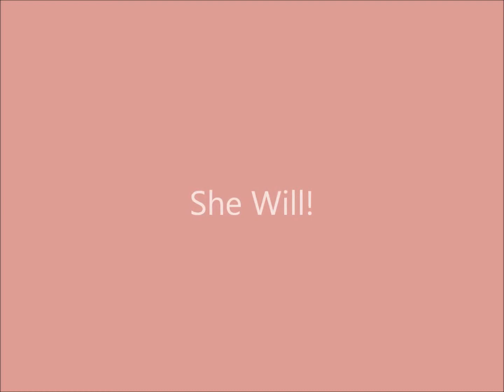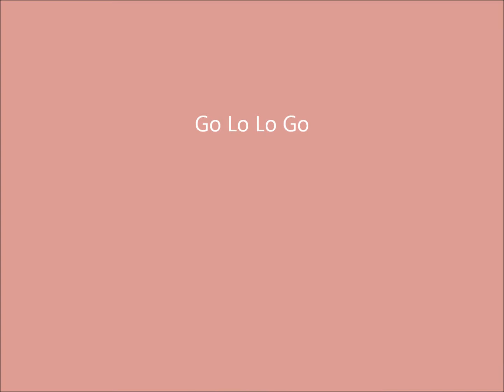Never Stop- LoLo Jones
Video and music to celebrate LoLo Jones Olympic Hurdler